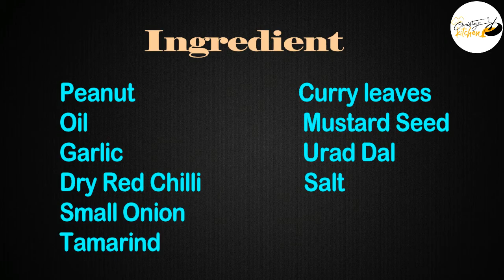Peanuts Chutney | வேர்கடலை Chutney | Healthy Chutney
Hi Everyone, Welcome to christy's Kitchen.
 Try this method. This method is very easy and tasty.

join with me in this Channel. I will upload more Cooking videos.
A healthy Outside starts from the Inside.
Live Longer with Healthy Food.
Dont ask why healthy Food is so expensive. Ask why Junk Food is so Cheap... So eat Healthy Food for Healthy Life Style.